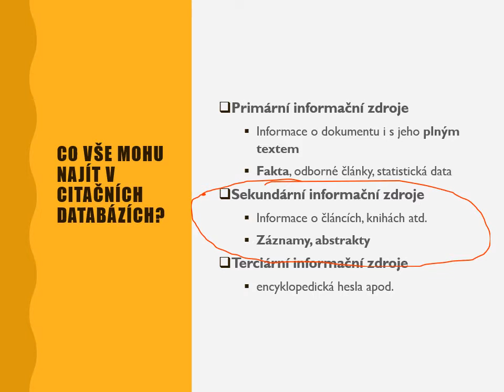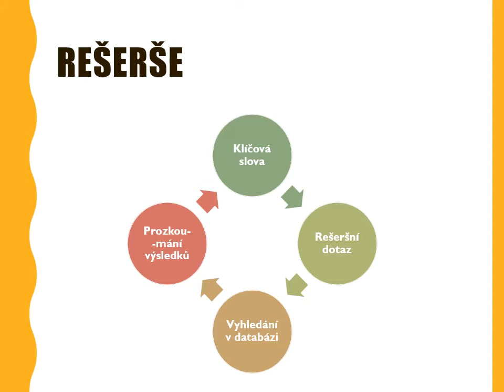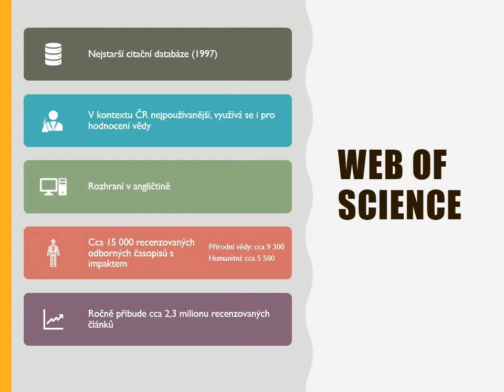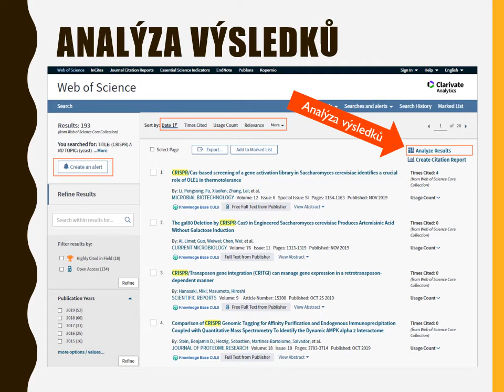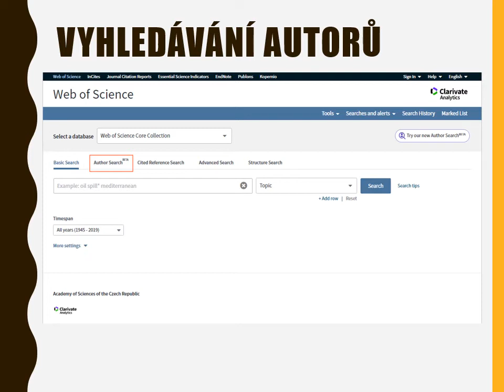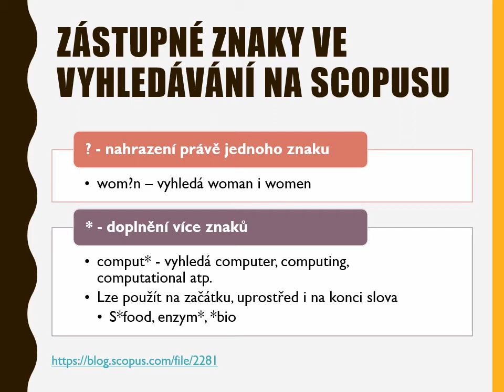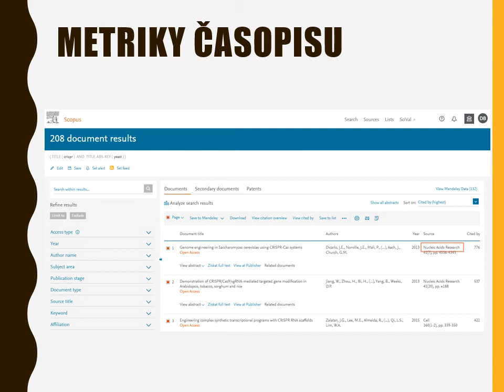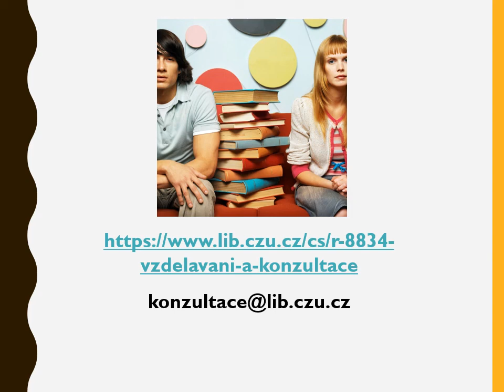Vyhledávání informací v citačních databázích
V tomto videu se dozvíte jak efektivně pracovat v citačních databázích.
0:30 Co vše mohu najít v citačních databázích
0:58 Tvorba rešeršního dotazu
7:38 Elektronické informační zdroje (EIZ) na ČZU
8:35 Vzdálený přístup k EIZ
8:53 Institucionální příihlášení
10:20 Citační databáze
11:23 Terminologie používaná v citačních databázích (impakt faktor, kvartil, AIS, SJR atd.)
14:10 Web of Science (WOS)
15:14 Zástupné znaky ve WOS
16:30 Proximitní operátory ve WOS
18:18 Vyhledávání článků ve WOS
21:52 Analýza výsledků ve WOS
22:44 Kvartil časopisu
24:02 In Cites Journal Citations Reports
25:30 Analýza výsledků - pokračování
27:50 Vyhledávání autorů ve WOS
30:55 In Cites Journal Citations Report - pokračování
33:58 SCOPUS - úvod
35:01 Zástupné znaky SCOPUS
35:30 Proximitní operátory SCOPUS
37:42 Vyhledávání článků SCOPUS
38:33 Analýza výsledků SCOPUS
41:55 Metriky SCOPUS
44:05 Vyhledání autora SCOPUS
46:45 Vyhledávání časopisů SCOPUS